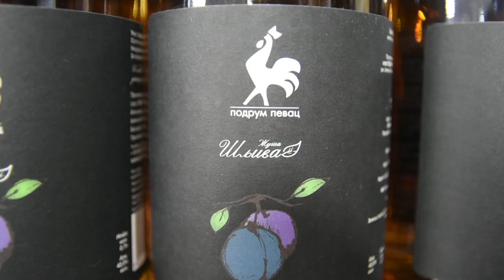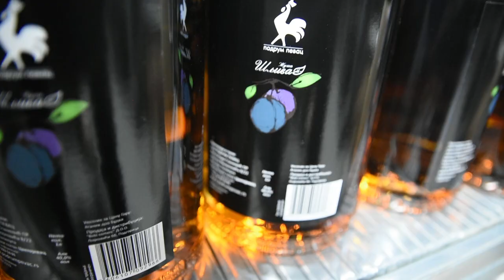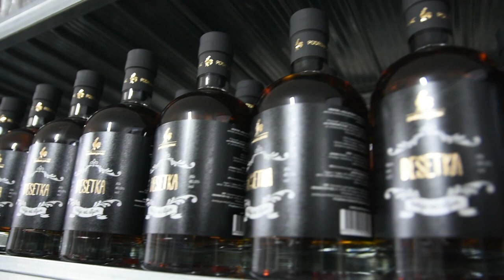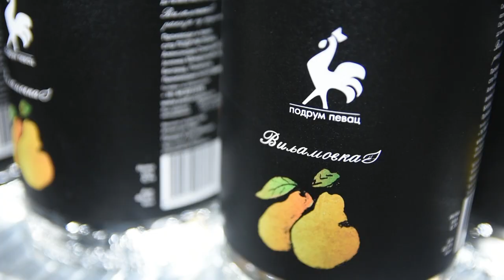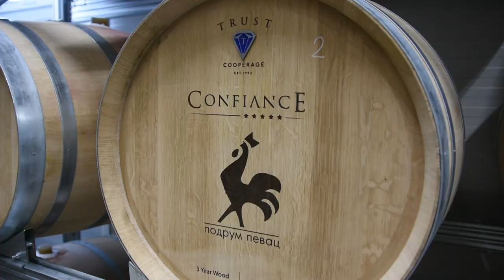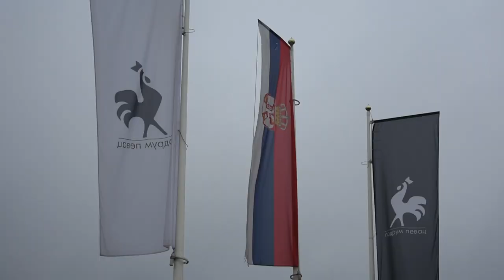NEPREVAZIĐENA ŠLJIVA RANKA - "Podrum Pevac", Cvetojevac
Zašto je šljiva ranka najbolja sirovina za proizvodnju šljivovice?
Sagovornik: Aleksandar Stanković, „Podrum Pevac“ – Cvetojevac
Facebook: Farma emisija o poljoprivredi